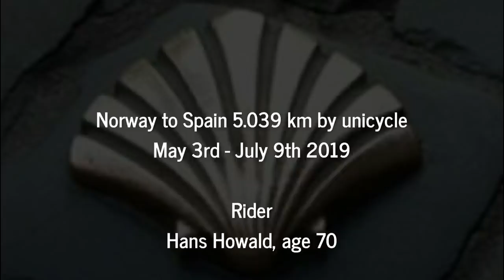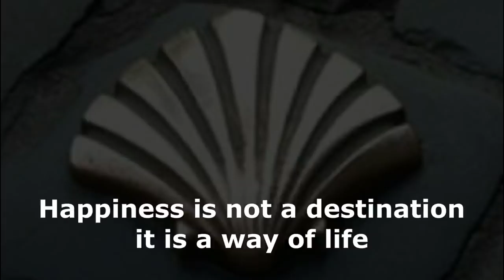Camino - Oslo in Norway to Santiago in Spain, 5039 km by unicycle - Jakobsweg Einrad - Bicigrino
Bicigrino: Hans Howald at age 70          May 3 - July 9, 2019
Music: Written & performed by my friend John Boyd
Pilgrimage on a unicycle from Oslo in Norway to Santiago de Compostela in Spain. The journey took 68 days where I peddaled 5039 km through 8 countries. The daily distance averaged 74 km.
The route uses mostly bike paths or low traffic roads as well as footpaths.
This pilgrimage was the best present ever for my seventieth birthday.

Lyrics Camino song:

I turn my back on the luxuries of life
I say goodbye to my beautiful wife
To be a pilgrim, if only I could
I make my way to Norwegian Wood
Through the fjord and the pine
See Gyltingen with her fishing line
Windjammer, no sense of becaaaaalmed

Cross the Sund and down to the water
Past the cottage you’d want for your daughter
43 reasons stay close to friends
Feel the love that a letter sends
Gustav is frying up fish
Down to the shoreline hut
Agnetha is waiting, she’s waiting for youooooooooo

Lean into life, lean to the trees
Let the Lido’s water please
Understand the fish of plastic
Trip the light fantastic
Under the blue skies down by the sea
This land is paradise
This land is paaaridise

Kirchner called and left his impression
Ate his spargels when they were in season
Past the rooster on his musical throne
Lifted up his destiny stone
Through the flatlands of ancient reed and thatch
But the waters are rising,
The waters are riiiiiising

Dodge the bullet of the big green truck
Never known to be ‘down on his luck’
Ride the dykes that hold back the waves
And turn our hearts and our minds to the brave
Beach huts hide us away but we can see
That the flowers are waving, the flowers are waaaaving

To see ourselves as others see us
Cross the bridge where they fought to free us
Through the graves that never learn
Feel the poppies blood red yearn
Rolling down the tracks of yester-year
The whistles are blowing,
The whistles are bloooowing

Head standing is the way that you feel
The world revolves like a spinning wheel
Horse and trap by the lapping water
Ride through the sand though I doubt that you ought’a
Tall pines welcome you in and you start to sing
Y viva Espania, Y viva Espaaania

Fellow travellers that you chance to meet
Take the waters when you feel the heat
Cast your shadow on the dawning day
‘Fields of gold’ along the way
See your brothers, can’t you hear them say
That the bells are ringing,
They’re ringing for yooooou,

Rise above the morning’s mist,
Under trees whose verdants kissed
Gathering ourselves, ‘La Bella’
T’ords the spires of Compostela
Pilgrims rest their souls amongst (beneath) the shade
Cos this is the end, the end of the begiiiiiiiiiinning